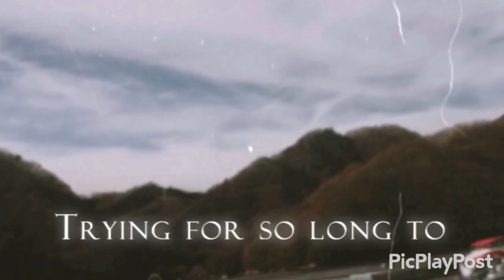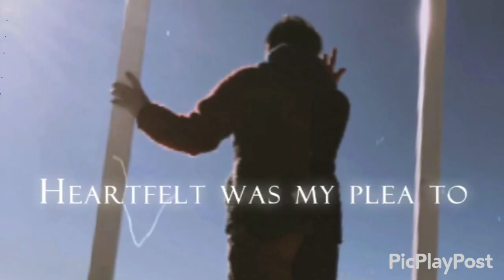さらば愛しき2022年よ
2022年も終わろとしておりますが、自分として、今年はより一層SNSが出来ない年でありました。

せめて、今年初めのラストYouTube投稿を…

2022年、1年を動画にまとめてみました🎞

初詣 笠間稲荷神社 御神籤 ＂凶”

1/8 ランボー会新年会

1/12 運行管理者講習

1/15〜1/16 一人旅 オートパーラーまんぷく＊玉川温泉＊相模湖公園＊天野ゲーム博物館

カズさんお宅訪問

ギンちゃんさんお宅訪問

3/17 運行管理者試験 【不合格】

3/18 次男小学校卒業式

4/8 次男中学校入学式

4/11 アダルト保育園&珍宝館

4/30 バカ尊師ちゃんと初対面

5/29 リョウさん宅再訪問＊中華料理眠眠

8/17 コロナ感染 【陽性】後遺症で中耳炎

9/4 第2回運行管理者試験 【不合格】

11/13 オートパーラー上尾＊桶川の美少女＊黒の家＊おびつ玩具店＊2年ぶりのゲームレジェンド

オモウマいお店 訪問件数15件、ラーメン屋さん沢山食べに行った。

半年前くらいに我が家のテレビも壊れてしまい、今、何が流行っているのかも知らず、今年の漢字も知らず、、

自分の今年の漢字は、ネガティブな漢字だと『苦』ポジティブな漢字だと『挑』でした。
自分がやりたい事を最低限やり抜いた年でした。

動画の曲は亡くなってしまった水木一郎が歌うルパン三世愛のテーマ。ご冥福をお祈りします。

来年こそは、自分も皆様も愛溢れる一年になりますように。

皆様良いお年を！